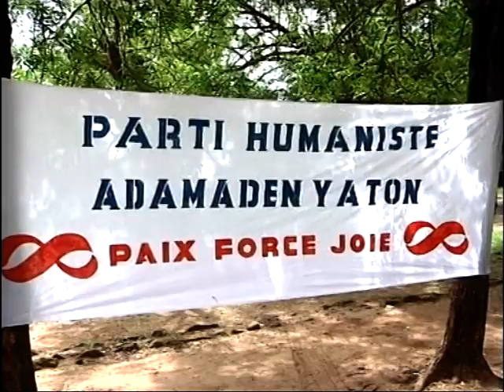Parti Humaniste du Mali - luglio 2012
Luglio 2012 -
Le parti humaniste du Mali a organisé une visite médicale et donation gratuite de médicament à l'intention des déplacés à cause de la crise du nord du Mali.

[Remarque : le nom du président du parti humaniste est Abdoulaye Konaté au lieu de Sékou Konaté]